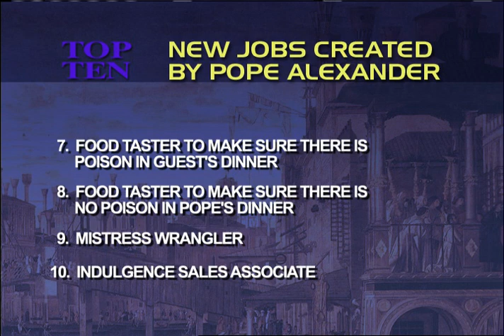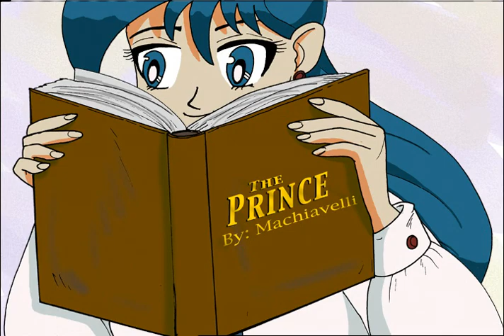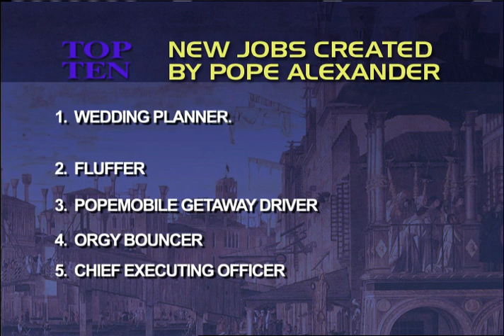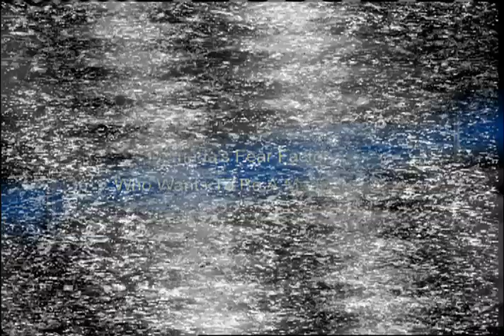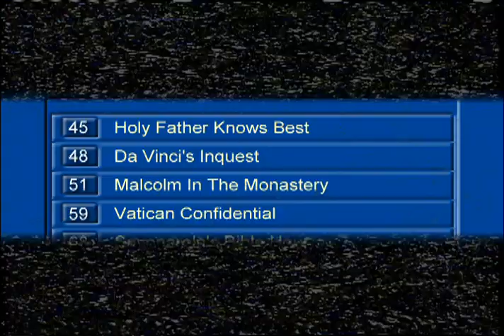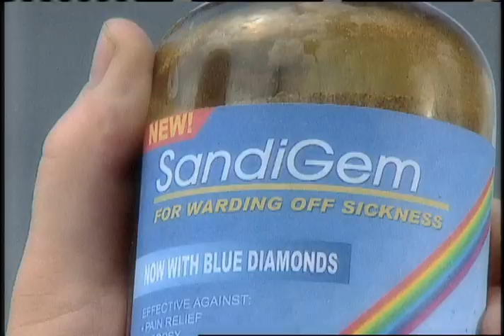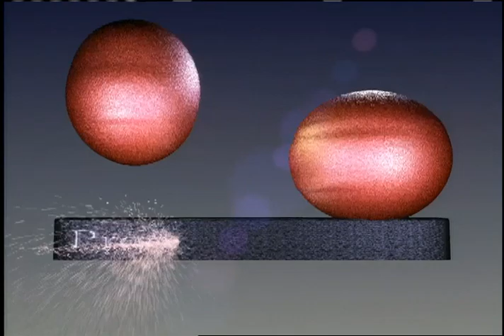History Bites - The Osborgias (Full Episode)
The shocking story of the dysfunctional family who bullied their way into the Papacy and almost destroyed the Catholic church with their scandalous vices.  In a deadly parody of The Osbournes, we follow Pope Alexander as he battles with his favourite mistress and most important bastard children.  As well there’s parodies of Regis and Kelly discussing the popularity of the Borgia’s TV show, Martha Stewart’s tips on poisoning powerful rivals, and a Sailor Moon spoof about a notorious orgy staged by the Borgias.

Imagine if reality TV was popular in Renaissance Italy.  It's the "Osborgias," the story of the infamous Pope Alexander VI (aka Rodrigo Borgia) and his dysfunctional, corrupt, scheming family.

Done as a parody of 'The Osbournes.'  (Apologies to Ozzy and Sharon)

Bonus: We also go channel surfing up and down the dial to see what else is hot in 1500 AD.